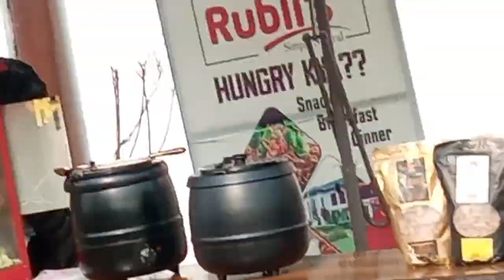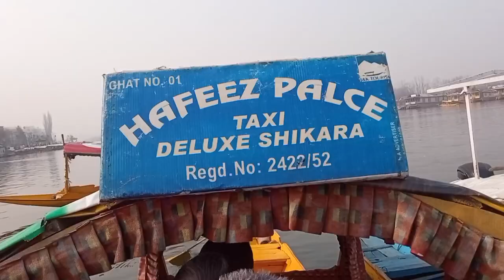Nehru park dallake kashmir।।Shikara ride dallake srinagar।। Nehru garden kashmir।। kashmir tour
In the afternoon reached nehru park at dallake. After wandering around for an hour there and our park tour was complete.
বিকেলের ডাল লেকের নেহেরু পার্কে পৌছায় ।সেখানে ঘন্টাখানেক এদিক ওদিক ঘোড়ার পর আমাদের পার্কে ঘোরা সম্পন্ন হয়।
gaming shorts (health & travel tips
KASHMIR (health & travel tips
shorts (health & travel tips